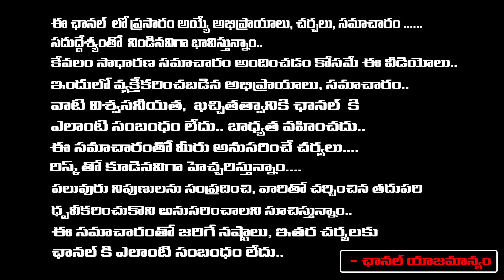DCP Narayana Reddy About Shamshabad Apsara Case | Red Tv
DCP Narayana Reddy About Shamshabad
Apsara Case | Red Tv